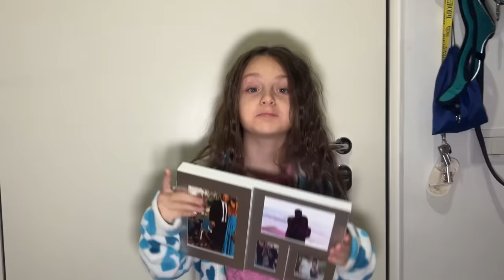PAPÀ è CADUTO HA PERSO la MEMORIA e SI è INNAMORATO di UN’ALTRA DONNA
Papà Gennaro è caduto ed ha perso la memoria, non si ricorda più di noi e si innamora di un’altra donna, aiutateci a fargli ritornare la memoria! 🥴

🦄🌈⭐️Ciao io sono Aurora e lei Ludovica, siamo due sorelline che si vogliono molto bene e che si cacciano sempre nei guai! La nostra vita, un’eterna avventura! Amiamo tanto giocare insieme, viaggiare e cantare, Il nostro motto? non arrendersi mai!!